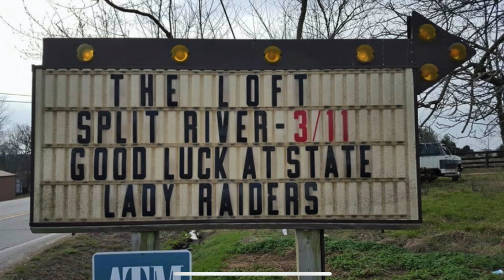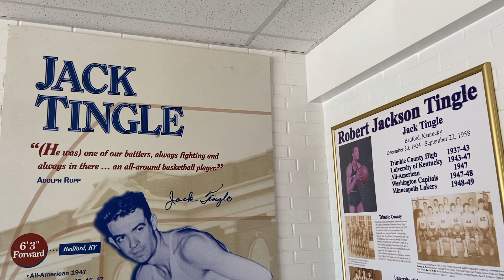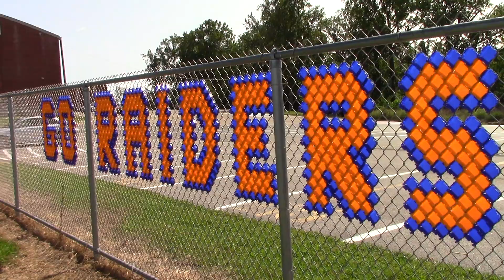Trimble Co., Kentucky: Small Roster, Big Heart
A focus on school sports in Trimble County.
Made by: Shelby Wilcoxson